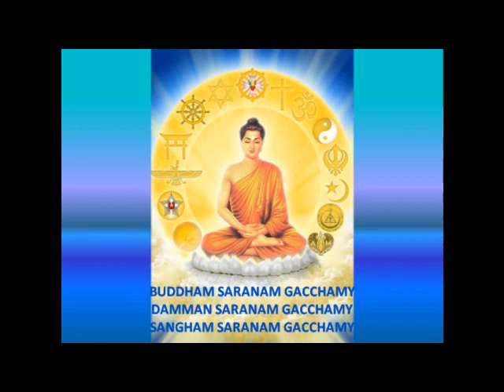"TRISHARANA", RUBEN CEDEÑO CON EL CORO METAFISICO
"Trisharana" de "Canciones Buddhistas", Rubén Cedeño.
Rubén Cedeño y Coro Metafísico Internacional.
Piano: Dana Nicola
Grabado en vivo durante las actividades del 32o. Congreso Internacional de Metafísica en Buenos Aires, 2013.